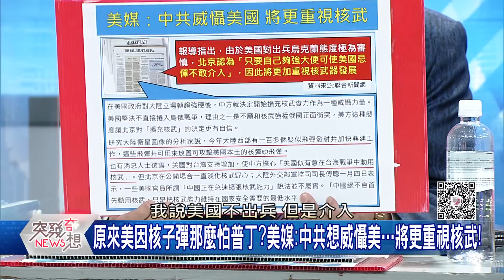精華片段》南海擴建島礁+與索國軍事合作!衝美而來?!中國要架設飛彈基地!?【突發琪想】2022.04.11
下載【年代電視】APP：
iOS平台：